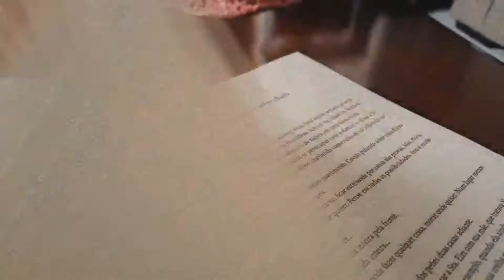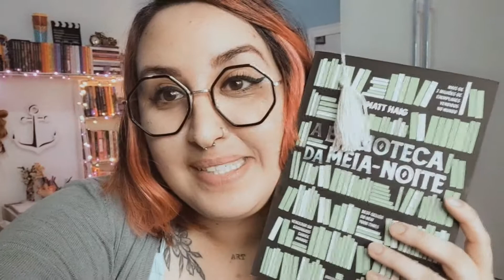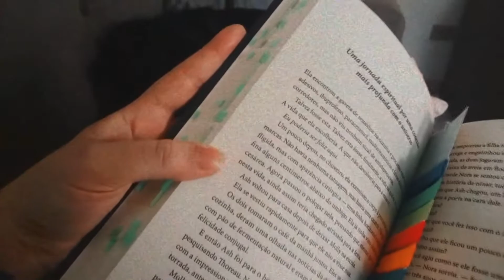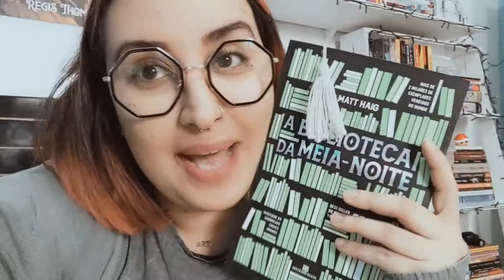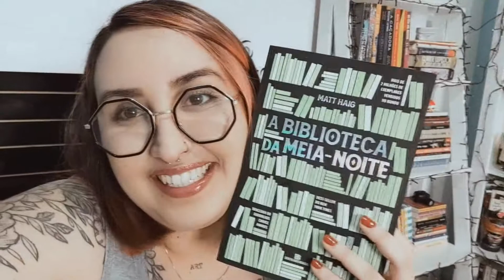📹 VLOG DE LEITURA #23 | lendo A Biblioteca da Meia Noite, emoção e um dos melhores livros do ano 📗🥰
🌈 TORNE-SE MEMBRO: venha ser um vloguinho!

Oii gente, no vlog de hoje vocês irão me acompanhar lendo um dos melhores livros do ano, rolou muita emoção e várias reflexões e que se tornou um favoritadissímo! ✨

📚  LIVROS MENCIONADOS E ONDE ENCONTRAR:

➡️ A Biblioteca da Meia-Noite

💖 COMPRE NA AMAZON (comprando com o link, você ajuda a saúde do canal!)

💖 COMRPE NO MAGAZINE (comprando com meu link, você ajuda o canal!)

💌 MEUS DESEJADOS NA AMAZON